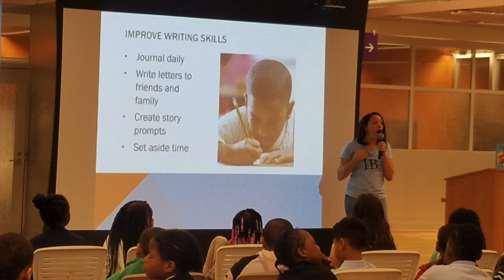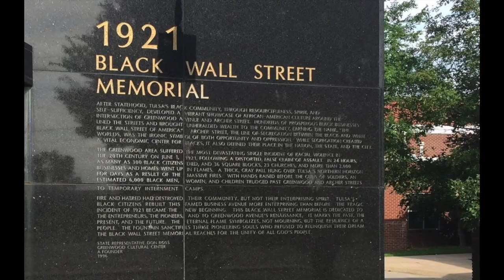The T.U.L.S.A. Learning Center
Revolutionary, child-centered, developmentally appropriate, culturally responsive microschool opening in Dayton, Ohio this August!